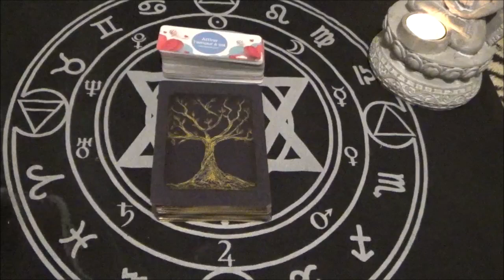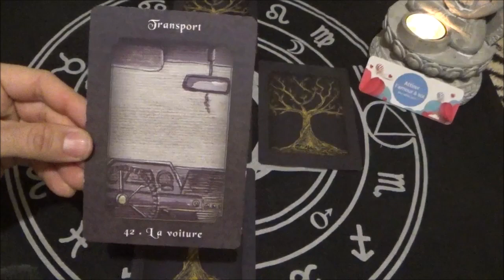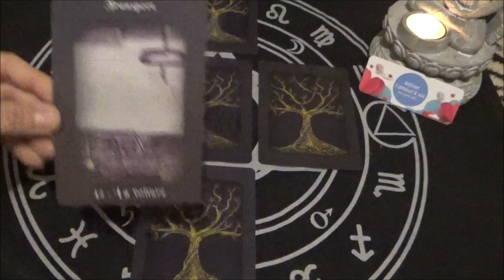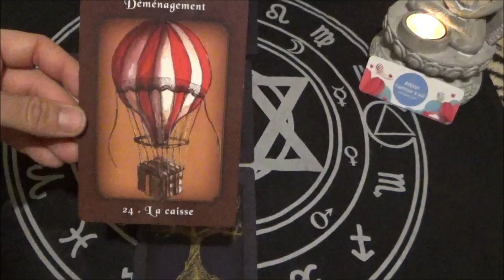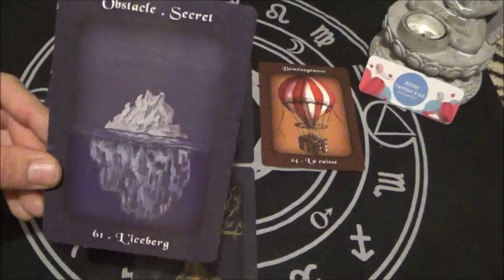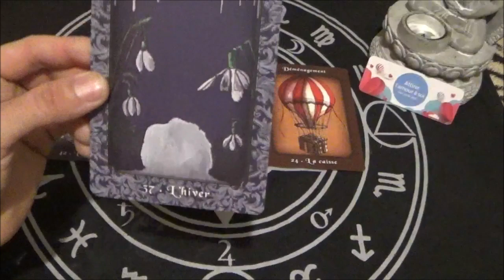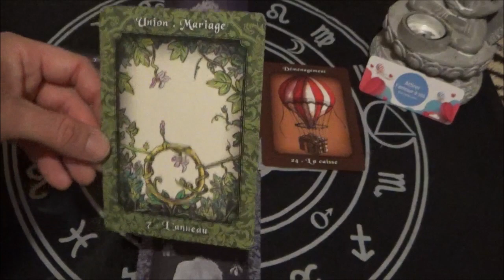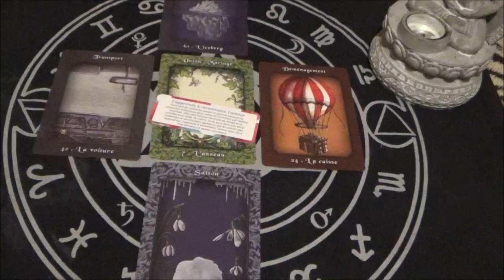LION ~ N'aie plus PEUR de VIVRE ta vie ~ MARS 2023